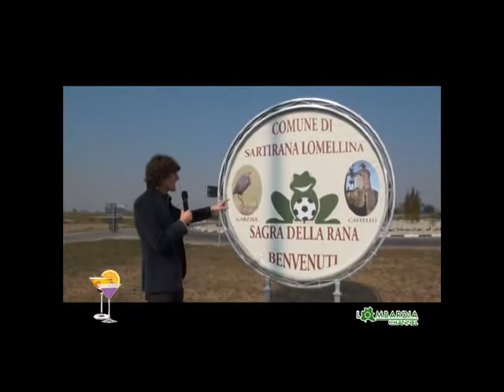Sarirana su Lombardia Channel - Parte 1